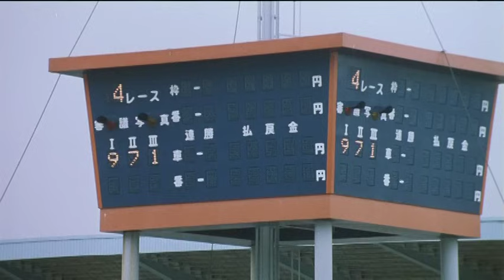映画「菊次郎の夏」劇場予告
1999年 日本
第23回日本アカデミー賞・助演女優賞：岸本加世子

監督、脚本：北野武
出演：ビートたけし、関口雄介、岸本加世子